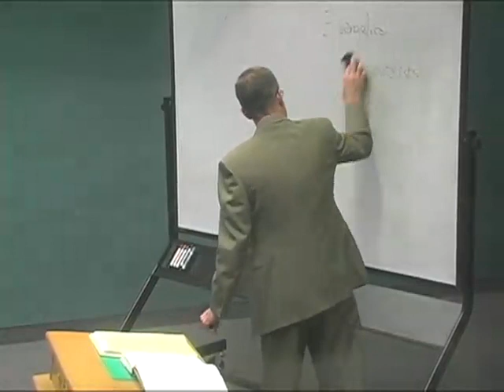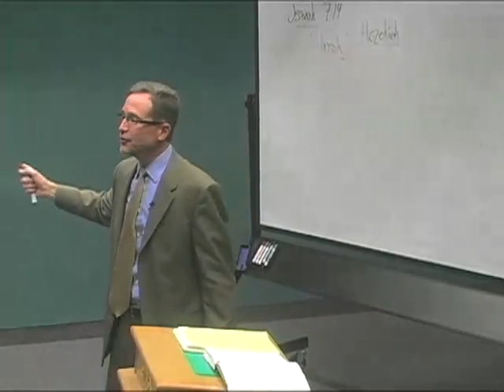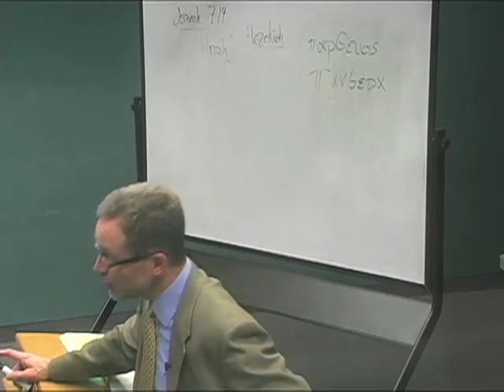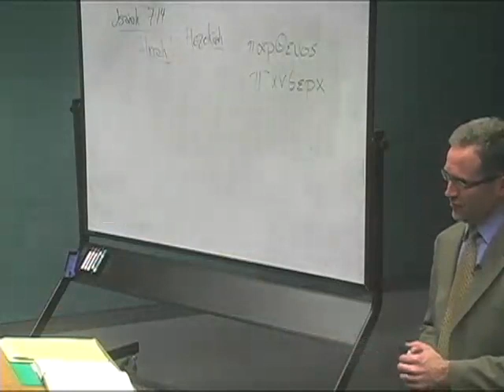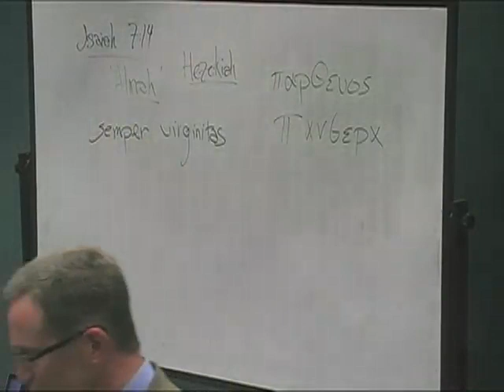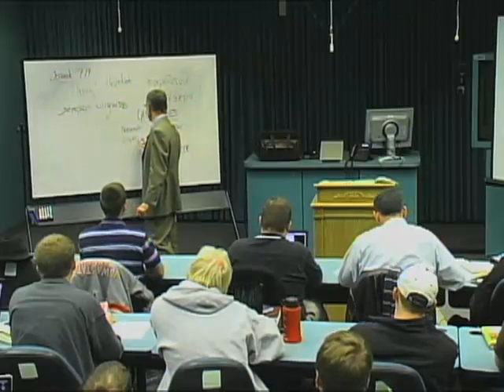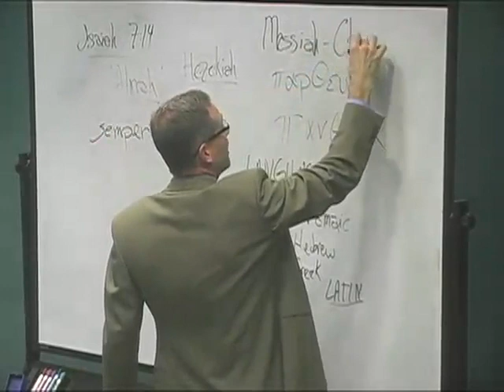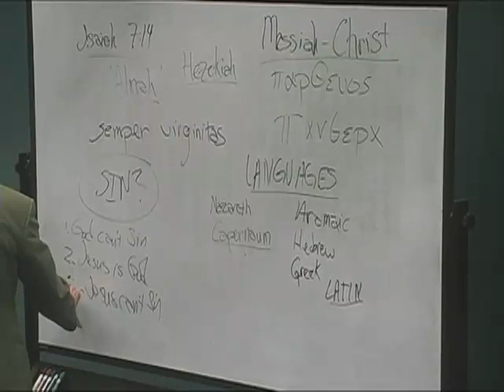Systematics II 03 Jesus´ Life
Publication Date
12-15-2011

Description
Dr. Biermann follows Jesus life from the virgin birth to the temptations.

Scripture References in this Resource (separated by semi-colons)
Isaiah 7:14;

Submission Audience
Ministers; Scholars